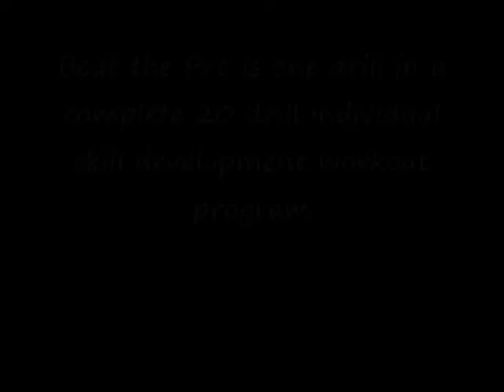Beat the Pro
Game pace shooting drill where the player competes against his favorite NBA player.